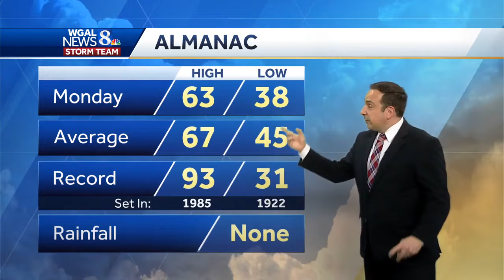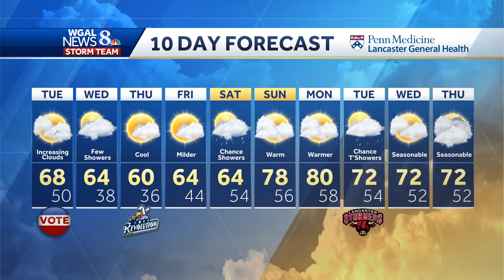Impact: Frost Possible Tuesday Night